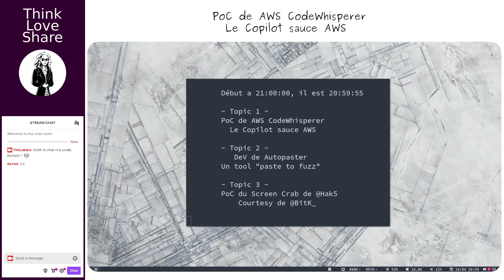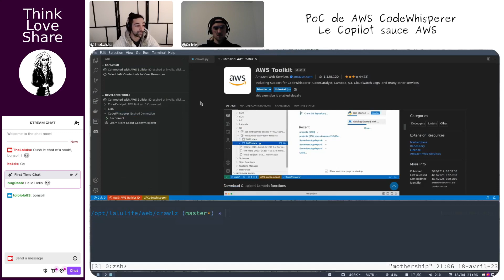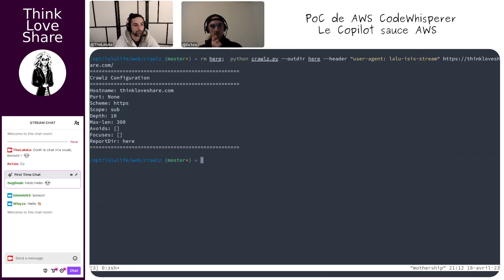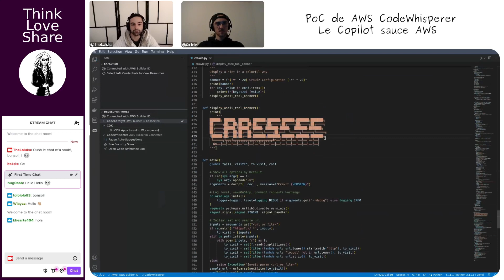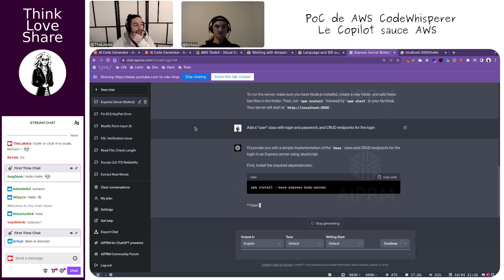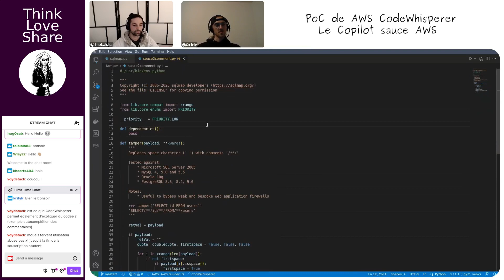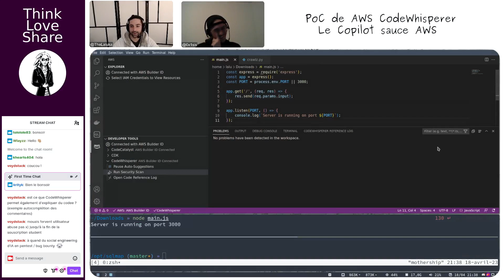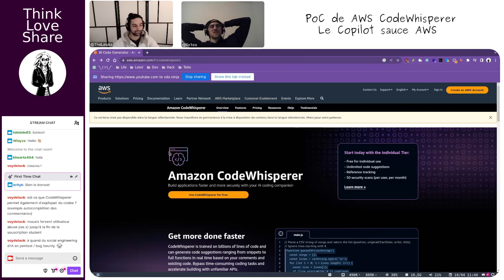EP 021 | PoC de AWS CodeWhisperer - le Copilot sauce AWS, avec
~ Sources ~